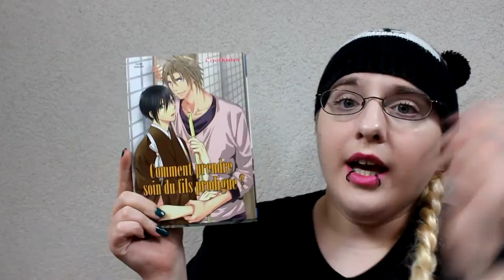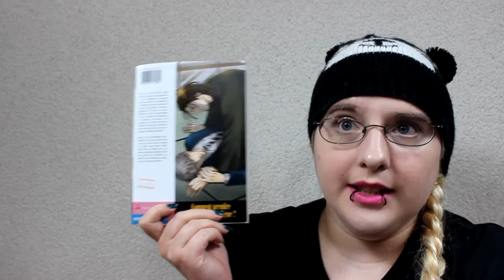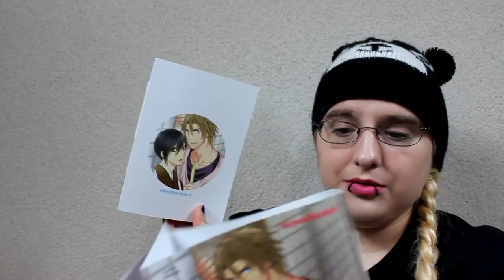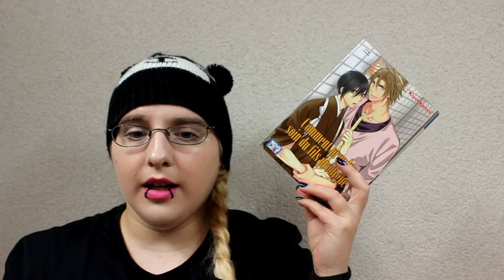[Bilan Manga] Comment prendre soin du fils prodigue ? (Yaoi//éditions Boy's love)